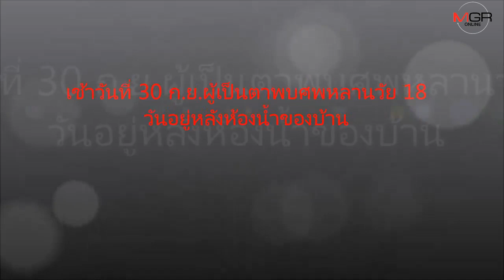คดีพลิก!! ไม่มีใครลักพา สุดอนาถ...แม่ซุกศพลูกไว้ในตู้เสื้อผ้า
ยังไม่มีการสรุปสาเหตุการเสียชีวิตของ “น้องไอแอล” ทารกวัย 18 วัน ที่ น.ส.อิศราพร ฝอยเหลือง วัย 22 ปี ชาวศรีสัชนาลัย จังหวัดสุโขทัย ได้แจ้งความว่าลูกถูกลักพาตัวไปตั้งแต่วันที่ 26 ก.ย.ที่ผ่านมา แต่ล่าสุดได้พบศพน้องแล้ว